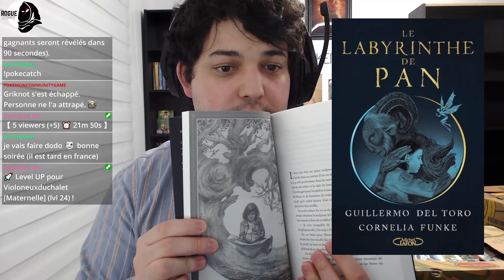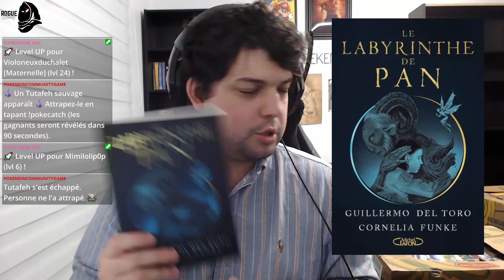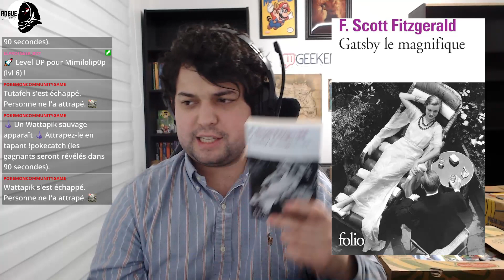REVIEW DE LECTURES - JANVIER 2024 - Horreur, Fantasy, Gatsby et Camus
Review de lectures où je lis les livres reçus pour Noël ainsi que ceux qui m'avaient été prêtés depuis déjà un bon moment... le tout accompagné de deux classiques!

1) L'Ami Imaginaire de Stephen Chbosky, une histoire sur un enfant qui se retrouvera piégé entre deux entités s'affrontant dans le Monde Imaginaire! Mais à qui Christopher peut-il faire confiance?

2) Le Labyrinthe de Pan, novellisation du film écrite en collaboration entre Guillermo del Toro, réalisateur du film, et Cornelia Funke, autrice-illustratrice allemande!

3) Tome 1 de la saga du Renégat, sous-titré Le Chevalier Rouge, un livre de fantasy par Miles Cameron, spécialiste de l'histoire médiévale et auteur canadien!

4) Tome 1 de la saga Les Chroniques du Nécromancien, sous-titré L'Invocateur  et premier roman de Gail Z Martin, autrice passionnée par les histoires de fantômes depuis sa tendre enfance!

5) Gatsby le Magnifique, un grand classique et de loin l'oeuvre la plus connue et la plus personnelle de Francis Scott Fitzgerald. Ce livre nous permet de plonger directement dans le quotidien des riches lors des Années Folles.

6) La Peste d'Albert Camus, le premier livre du Cycle de la Révolte qui nous raconte l'histoire de Bernard Rieux qui tente de faire de son mieux pour aider les gens (et lui-même) à passer à travers une épidémie de peste qui ravage une ville côtière algérienne.